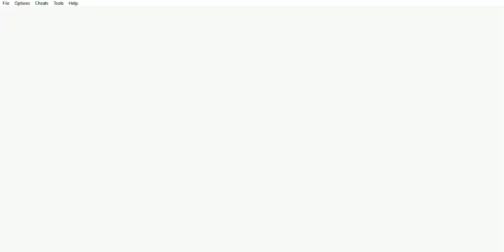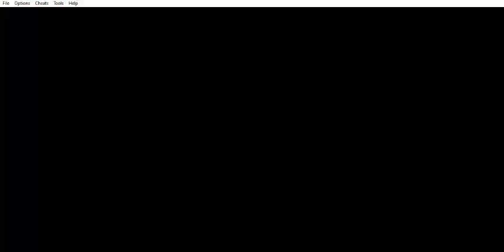Fire Emblem - Sword of Seals (HM) (FE6) - Capítulo 5: Fire Emblem - Parte 2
Fire Emblem - Sword of Seals (Hard Mode) (FE6) (GBA) - Capítulo 5: Fire Emblem - Parte 2
Este capítulo abarca la segunda parte del capítulo 5